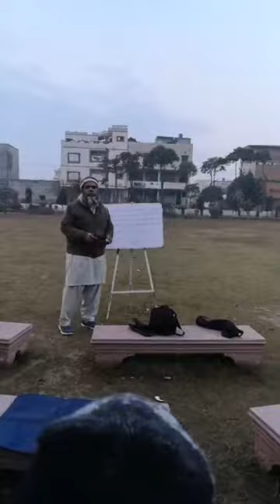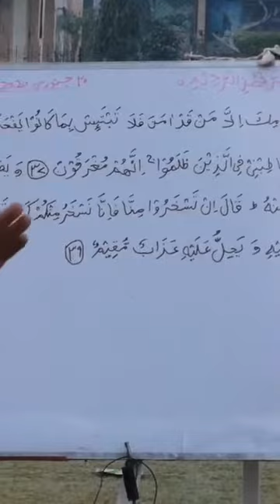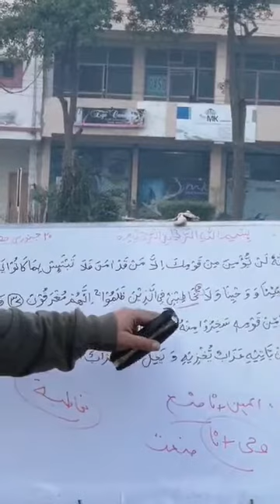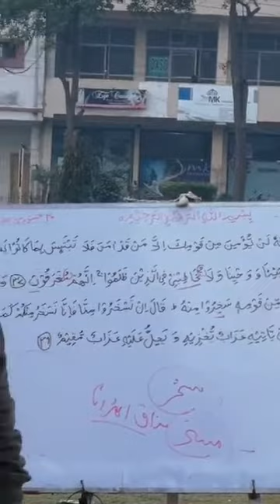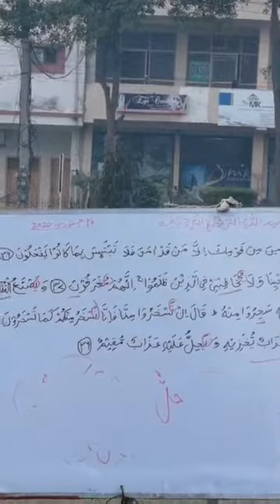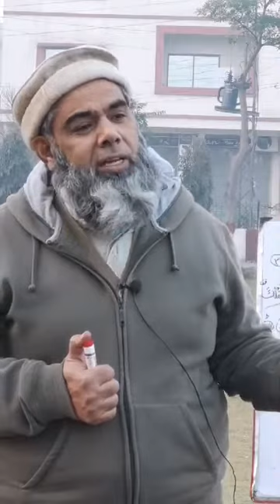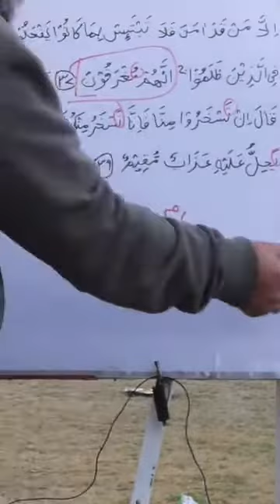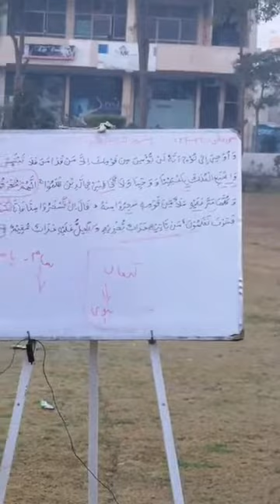Hud - verses: 36-39